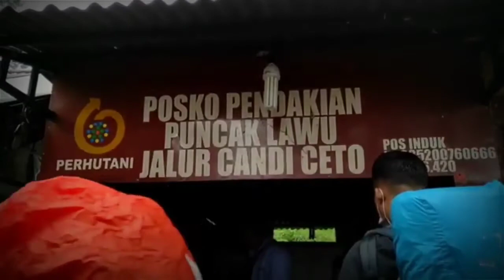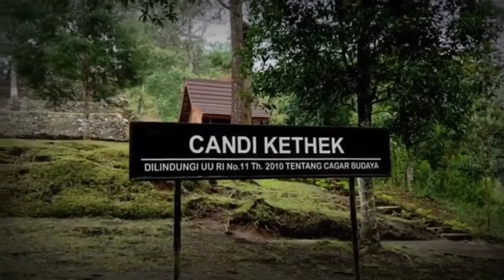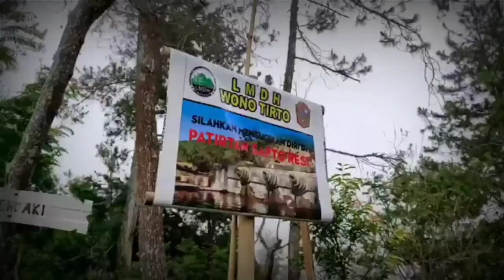Pendakian Horor Gunung Lawu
Pendakian Horor G7nung Lawu

Lisensi Sumber :
CC-BY 4.0